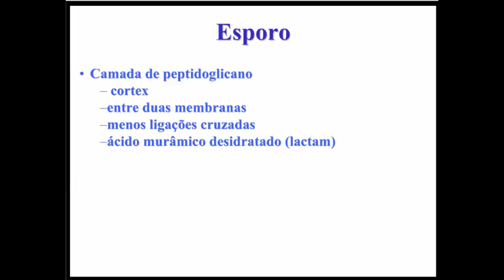Aprenda Plugado - BACTERIOLOGIA - Aula 04, Slide 23 - Esporo, cont.